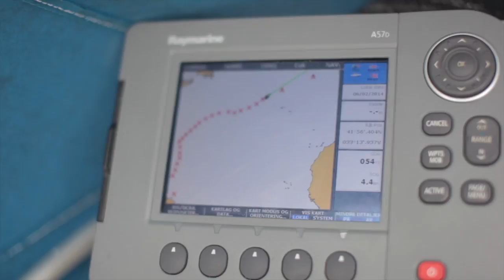Across the ATLANTIC OCEAN teaser BARBARA St.Martin-Norway, non-stop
En liten smakebit på hva som kommer...
St.Martin - Oslo non-stop på 43 døgn, i vår Bostrøm 31 (Barbara).